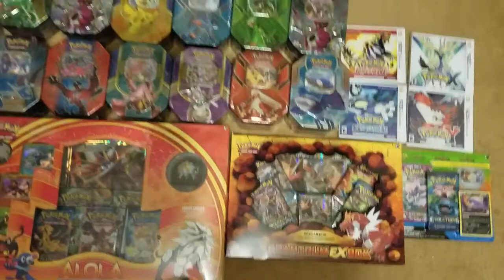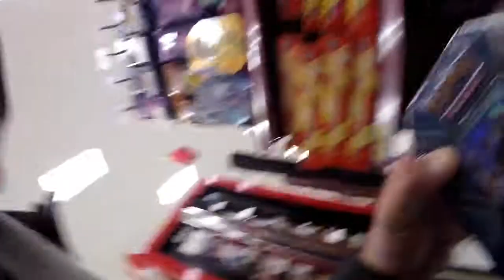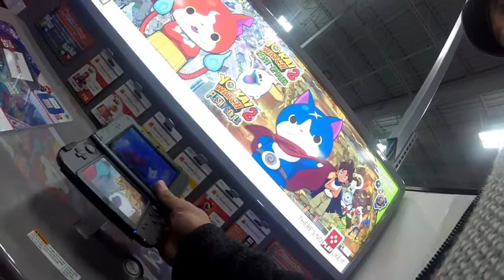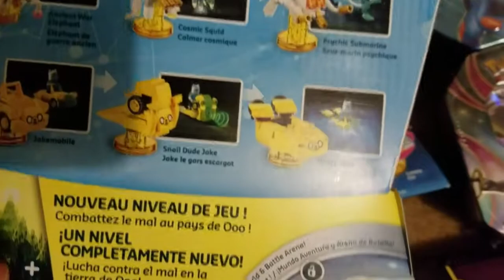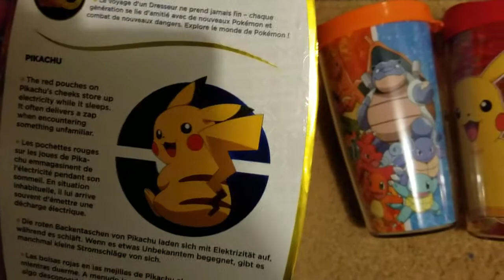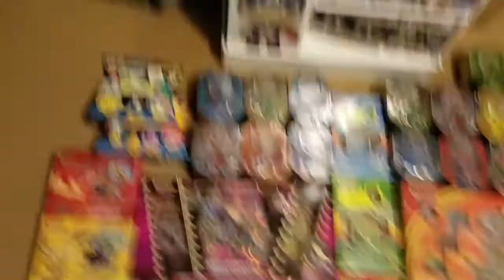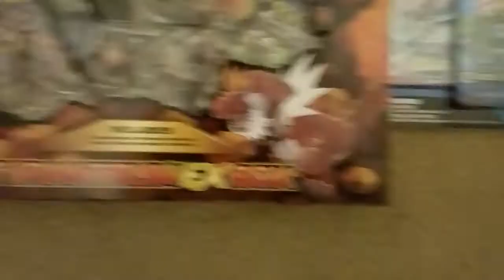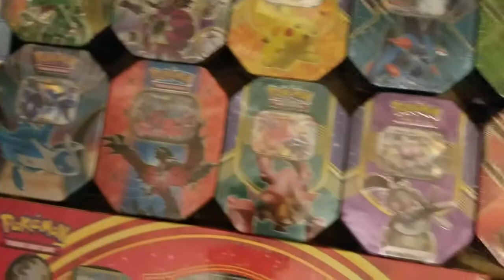INSANE!!!! 9 PM Black Friday Door Buster Pokemon Hunt And Haul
SEND TO CLETUS SELDIN HAS NO LIFE,
10 WALDORF DRIVE, SHIRLEY NY, 11967